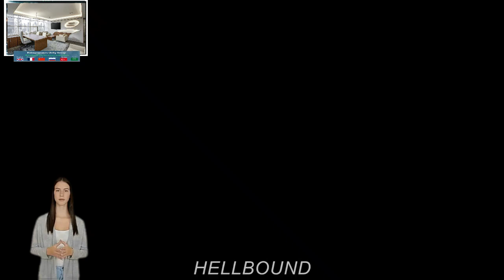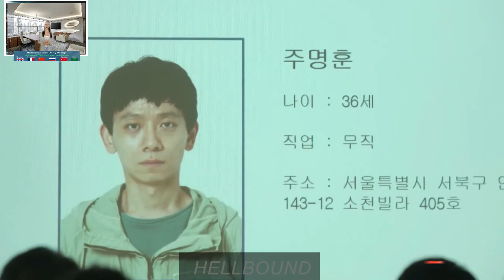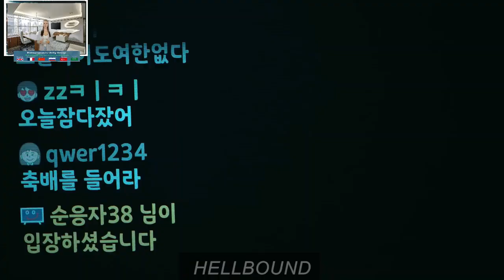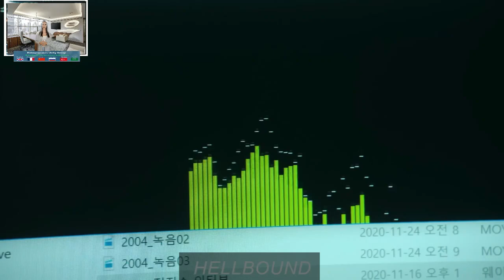All Dead Humans Will Go to Hell Because Heaven is Full! | Part One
Hellbound
We are the Entrepreneurs' Unity Group.
Today, I'll be discussing the Hellbound as shown in the episode. We have recapped part one and we going to show you part two!